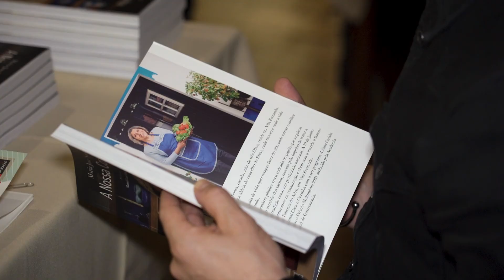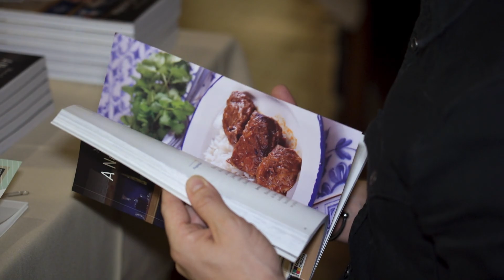LANÇAMENTO DO LIVRO "A NOSSA COZINHA" - REPORTAGEM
Regra geral, somos todos bem apegados à nossa cultura gastronómica, e é por essa razão que estivemos na Casa do Alentejo, para conhecer o livro "A Nossa Cozinha" da Chef Maria José Sousa.